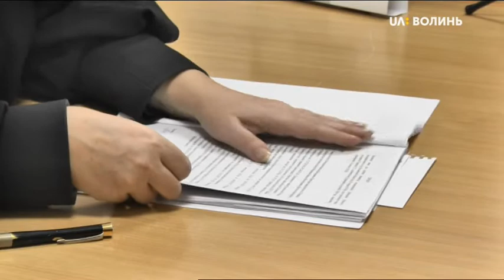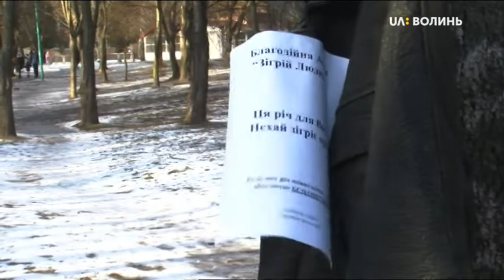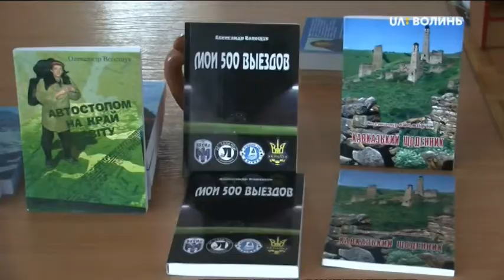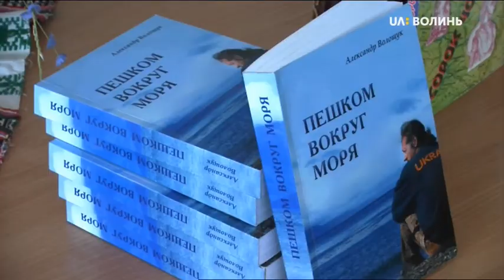10.02.2020. Новини. 17:00